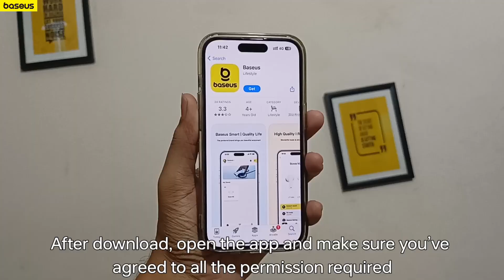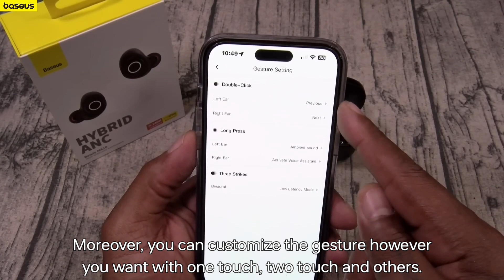Baseus Bowie MA10 - Best ANC TWS Under 30$!!🔥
Original Price：$29.99
Discount Price：$20.99
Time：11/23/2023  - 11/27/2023